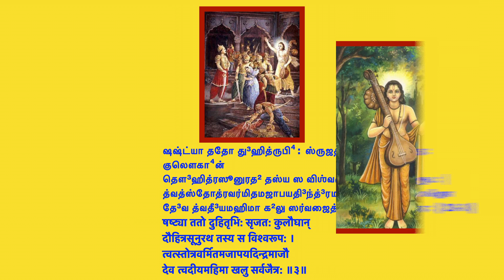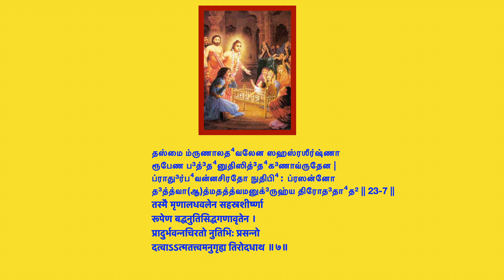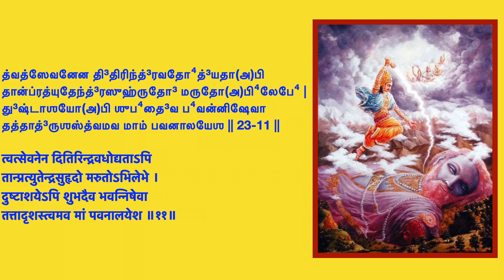Narayaneeyam Dashakam 23 நாராயணீயம் த³ஶகம் 23 – த³க்ஷசரிதம் ததா²